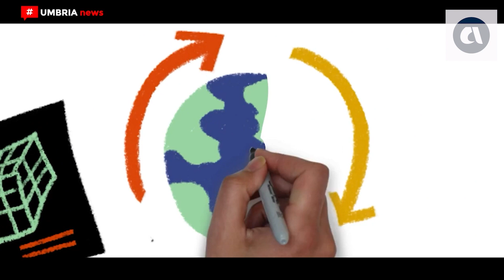UMBRIANEWS - OPEN DAYS AL CESF, GIOVANI E SICUREZZA SUL LAVORO (01-02-2023)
Fonte: Avi News

Per l'Inail interviene il direttore regionale Umbria, Alessandra Ligi.